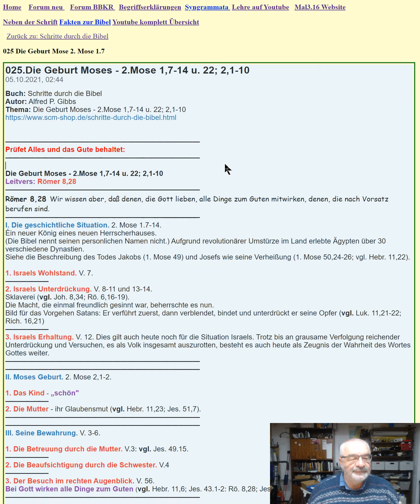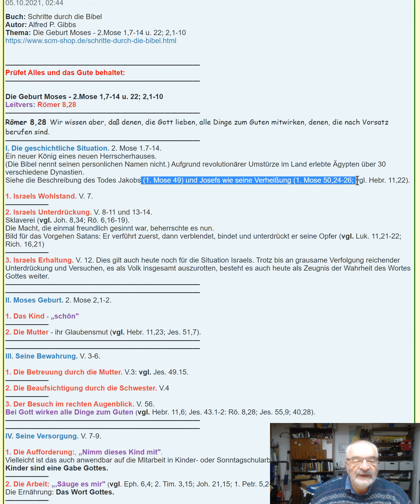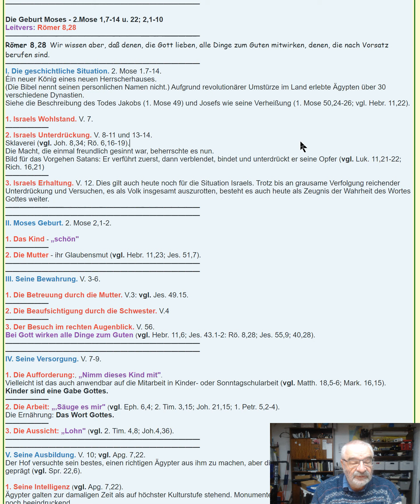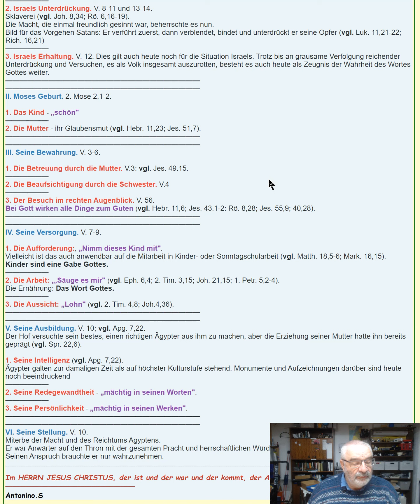Schritte durch die Bibel 025. Die Geburt Moses - 2.Mose 1,7-14 u. 22; 2,1-10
Schritte durch die Bibel  Schritte durch die Bibel
Die Geburt Moses - 2.Mose 1,7-14 u. 22; 2,1-10
Hans Peter Wepf
Hertenstrasse 18
8500 Frauenfeld